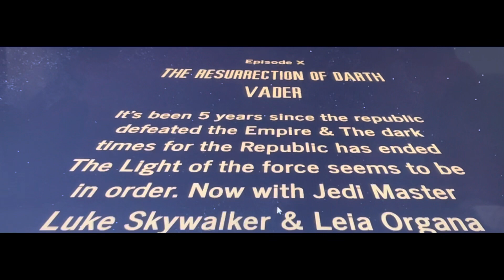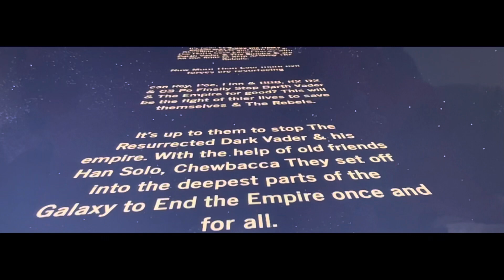Star Wars X (10) The resurrection of Darth Vader. (I MADE THIS JUST FOR FUN)￼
Star Wars X (10) The resurrection of Darth Vader. (I MADE THIS JUST FOR FUN) I HOPE AT LEAST SOME OF YOU ENJOY IT